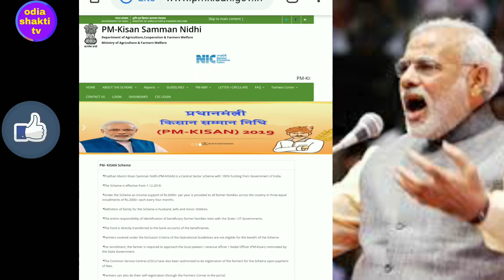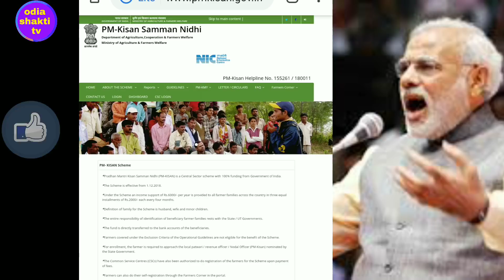pm kisan yojana new update today odisha 2020